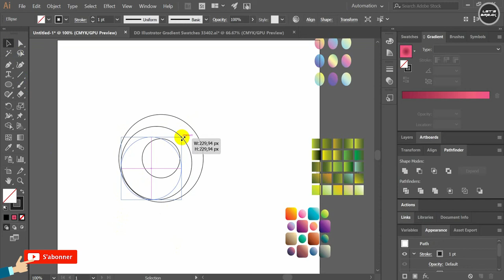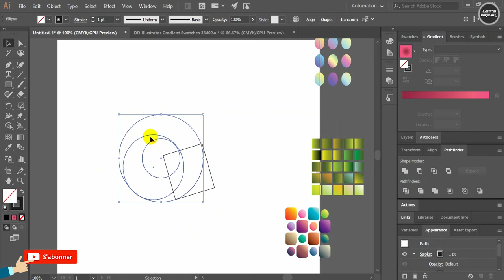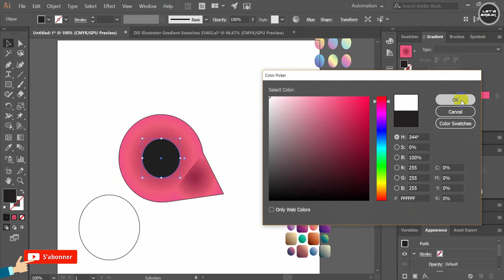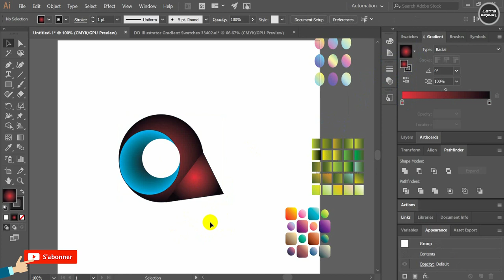turbo logo video tutorial easy and fast logo